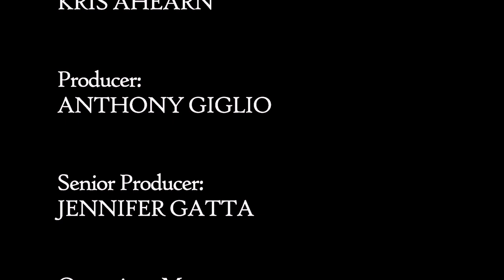Today in Woburn - July 6, 2020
For today's episode, Samantha Stone is talking with Mayor Scott Galvin and State Representative Richard Haggerty.